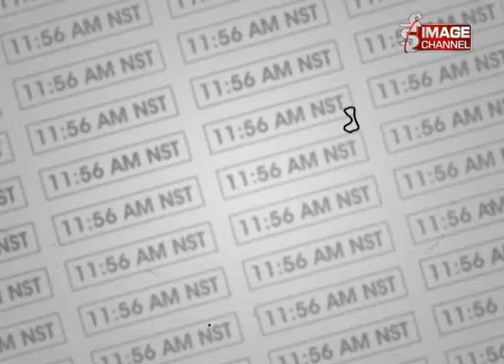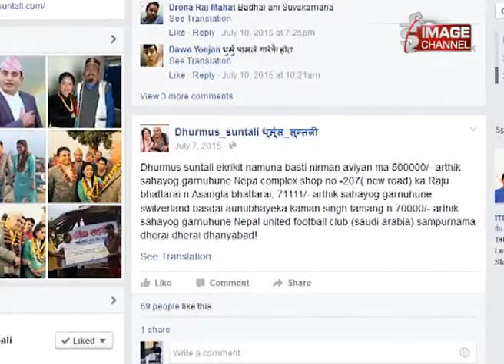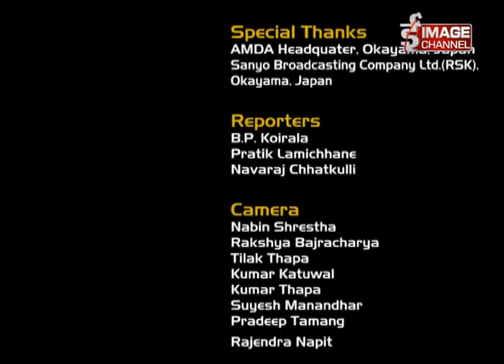Samay - Increasing Cold for Earthquake Victims \ Talk with Sitaram Kattel & Padam Manali - Magh 25